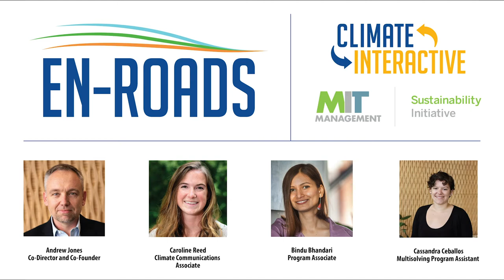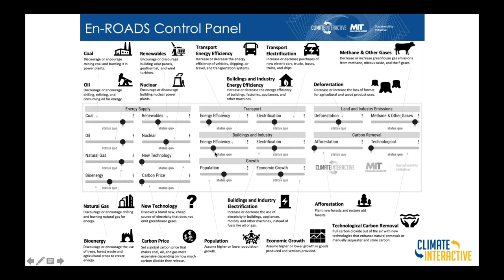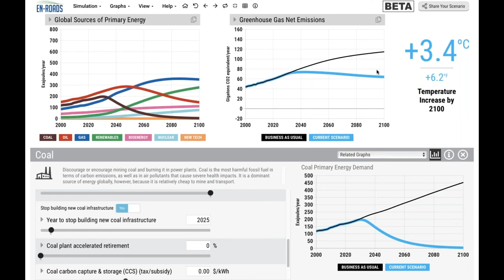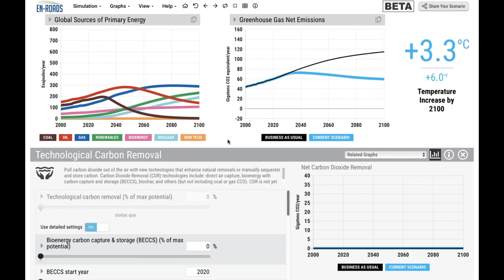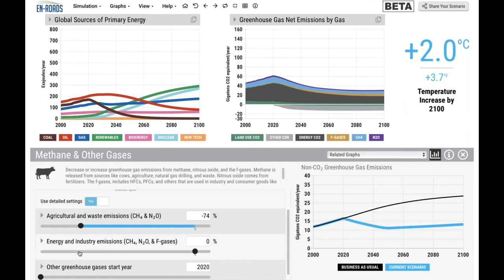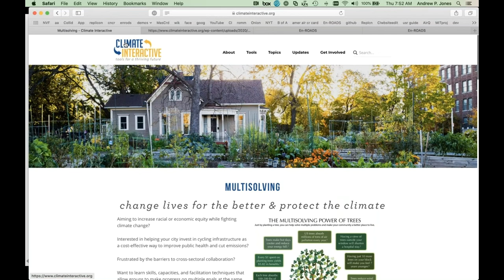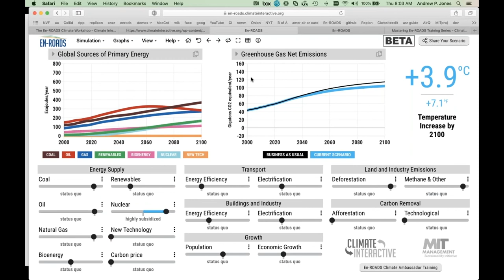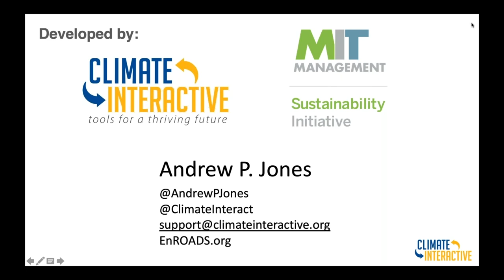An Online Session of the En-ROADS Climate Workshop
Andrew Jones and other Climate Interactive team members present an online version of the En-ROADS Climate Workshop.

*** Since the publication of this video, we have released an updated version of the En-ROADS Climate Solutions Simulator which features a new “baseline temperature”. This is why you may see discrepancies between the temperature and interface shown in this video, and the temperature and interface currently displayed on the simulator.